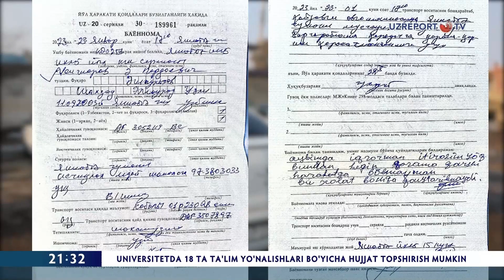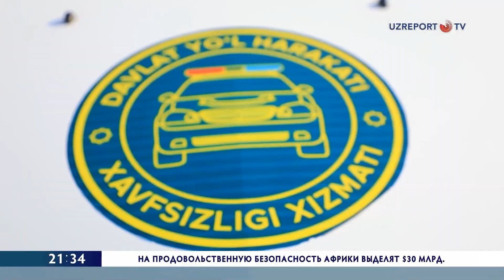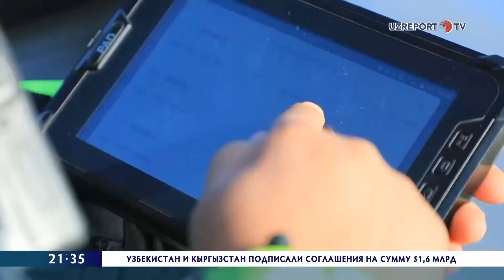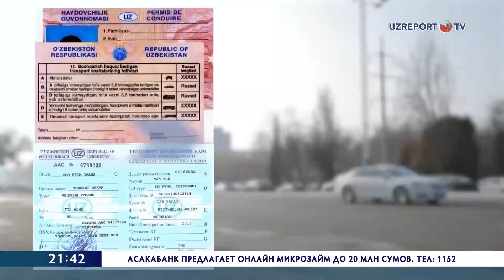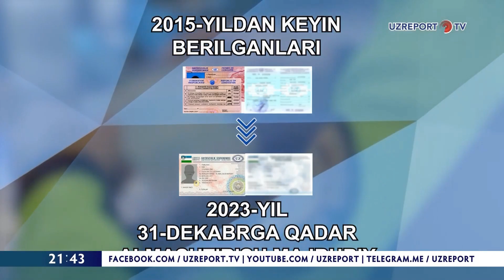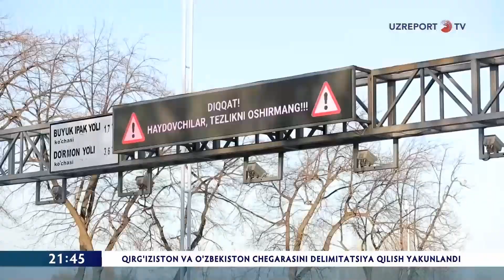"Hafta ichida" koʻrsatuvi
©️ "UzReport TV" telekanali